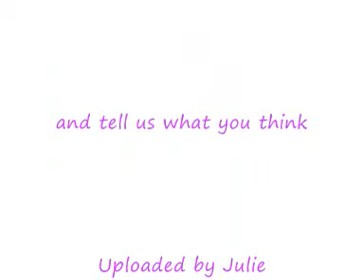Laura and Stephanie singing White horse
Laura  11 and Stephanie singing White Horse by  Taylor Swift

This is  early practise of this song as  theyre still learning it and we will probably be doing another version whats  they all have learned it as they just got this  song last week but wanted to show you   them singing it. I think they did  great with it   though :)

I always kinda like uploading sometimes early rehearsal vids of them singing a song then  uploading another weeks later to show the difference between the both but yes   for this vid as I say they did great because they havent had  long at all to practise at this  so hope you liked it

I just realised    we have done lot of taylor swifts songs lately lol guess  its cause  firstly I think her musics  amazing  and secondly so do the girls so yeah    we love to  do her songs and thats why theres been a lot of covers of her songs lately lol

Please comment and rate and tell us what you think